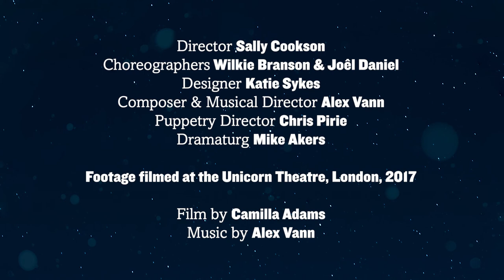Boing! Trailer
We are thrilled that after nine years of delighting audiences from the West End to New York and Beijing, Boing! is returning home to Bristol Old Vic for Christmas 2019.

This exhilarating piece of dance-theatre captures the delirious excitement of two boys waiting for Father Christmas to arrive on the most magical night of the year. There are beds to be jumped on, pillows to be fought with, seas to be sailed… On this extraordinary night, let your imagination soar right up to the stars.

Combining breaking and contemporary dance, this award-winning D/deaf-friendly show is guaranteed to get your feet tingling and your head spinning with a whirl of colourful images and playful sounds.

The Weston Studio
Tickets from £10
50 mins
Ages 2–7